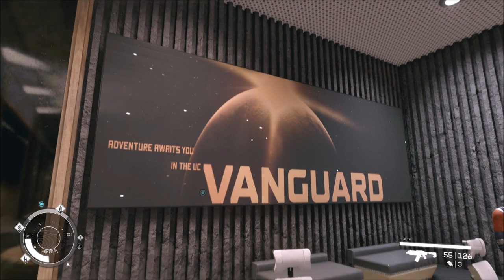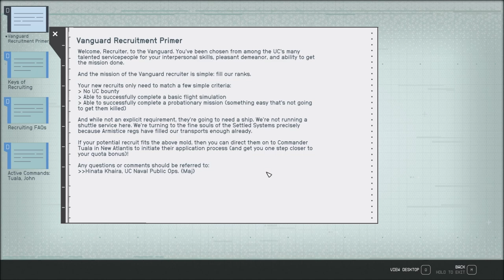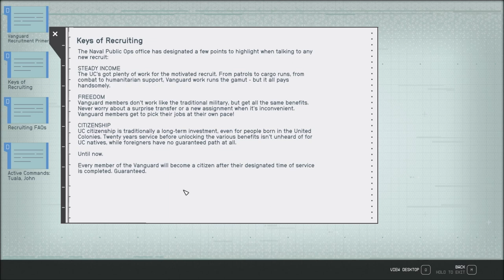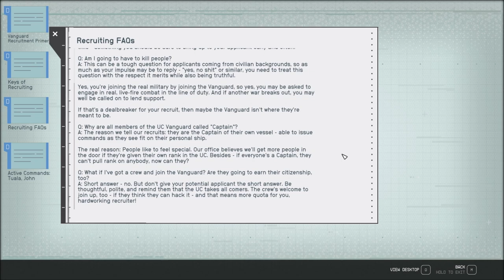Let's Play Starfield (Blind), Part 24: Plato, Bosch, Rookes & Tuala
(Part 2 of 2) No, they're not some 70s supergroup that slipped under your radar, these are various officers at MAST headquarters that we speak to as we finish exploring the place. The last one named is the commander of MAST.